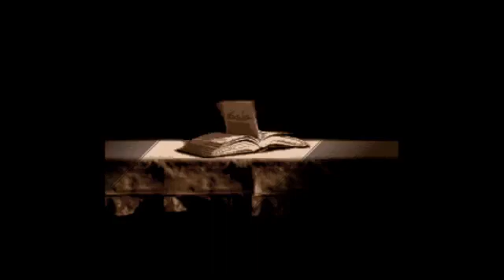Final Fantasy 6: Worlds Collide (Randomizer) - Moogle's First Seed - Part 4/4